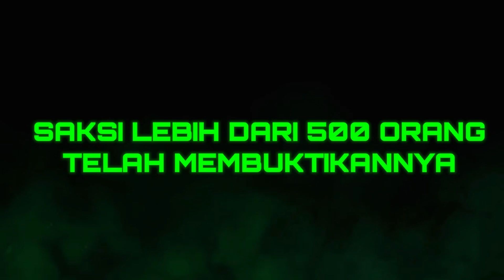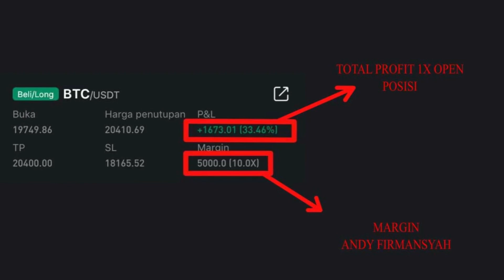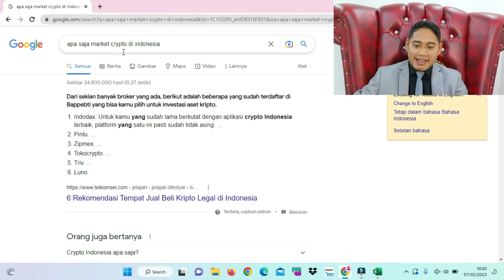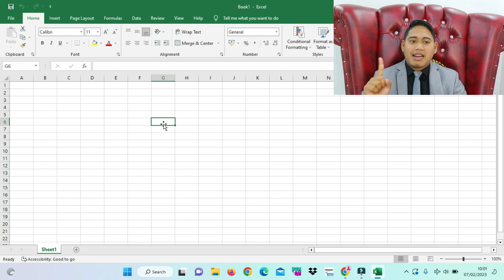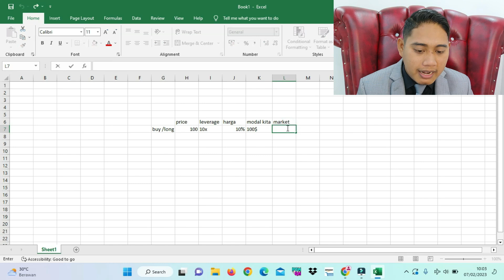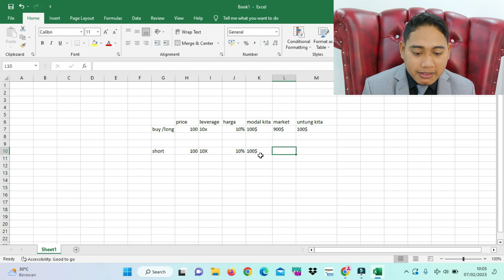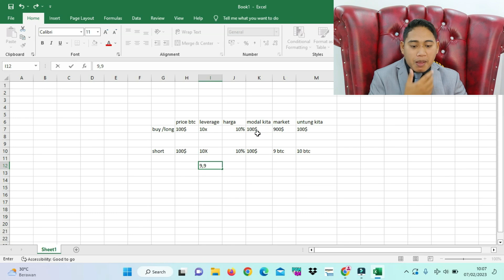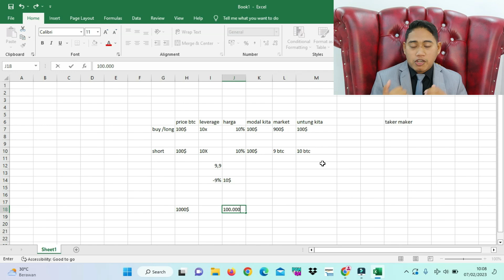INDONESIA GA MAMPU MENCIPTAKAN MARKET FUTURES !! KARENA INI !!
download CERBERUS di Playstore

WEBSITE CERBERUS

Link VIP MANUAL S & K

GRUP TELEGRAM Santai

GRUP TELEGRAM utama

Market yg saya mainkan
moonxbt

linknya ini